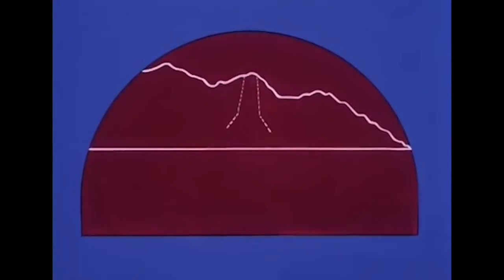He-Man And The Masters Of The Universe